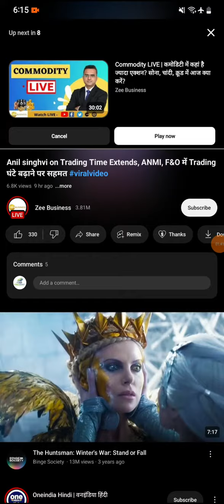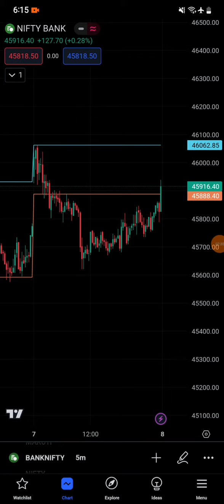On Trading Time Extends, ANMI, F&O में Trading घंटे बढ़ाने पर सहमत by Anil Singhvi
ब्रोकर्स संगठन ANMI, F&O में Trading घंटे बढ़ाने पर सहमत, पहले फेज में NSE ने शाम 6 से 9 बजे के बीच Index में Derivatives Trading का प्रस्ताव...